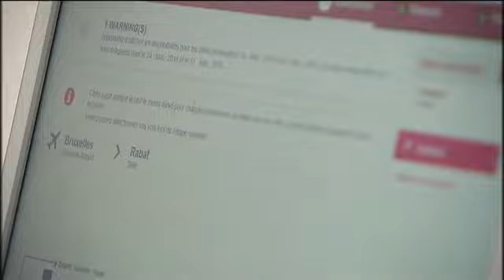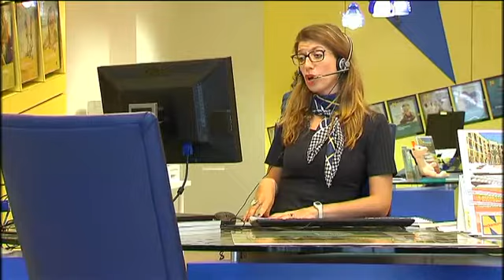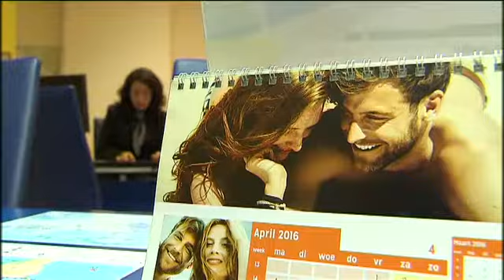Les agences de voyages sont débordées après l'attentat à Zaventem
L'aéroport de Zaventem fermé est pour plusieurs jours juste avant les vacances de Pâques. Les agences de voyage sont donc débordées. Certains annulent leur vol. D'autres ont plus de chance.